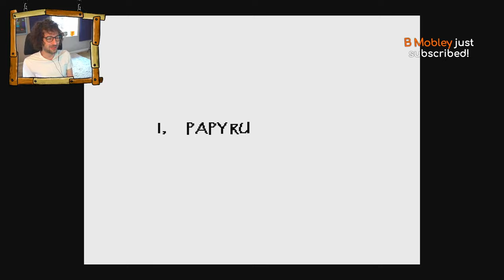Stampy Plays Undertale - Part 2 - VOD